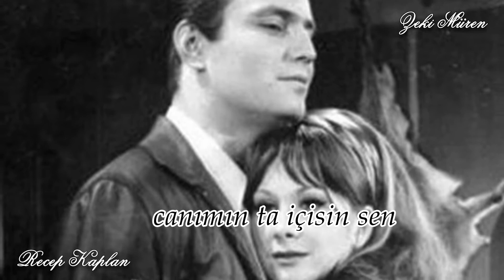Canımın ta içisin sen - Zeki Müren - Video: Recep Kaplan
Canımın ta içisin sen
Yorum: Zeki Müren
Beste & Güfte: Yusuf Nalkesen
Video Yapım: Recep Kaplan